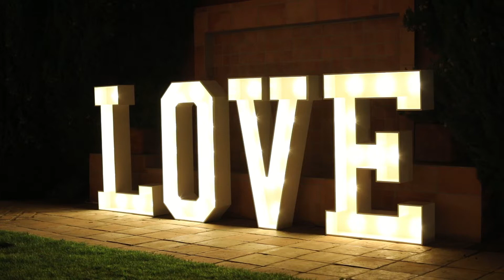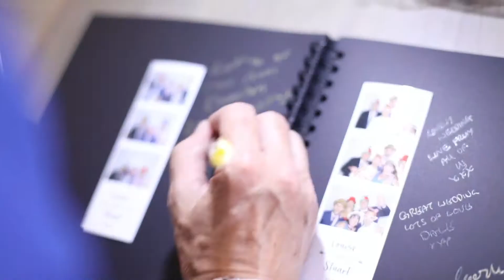S & L | Video de Boda en Gibraltar | Wedding Hotel Castellar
XpresArte Fotografía.
Fotógrafos y vídeos de bodas en Gibraltar, Sevilla, Cádiz, Málaga y Córdoba.

Tráiler del reportaje de vídeo de la boda de S & L. Una preciosa boda religiosa que tuvo lugar en la catedral de Santa María la Coronada de Gibraltar. Seguidamente nos desplazamos hasta el castillo de Castellar de la frontera, donde realizamos unas fotografías a novios y familiares para, por último, terminar celebrándolo por todo lo alto en el Hotel Castellar.

Wedding photographers and wedding videographers in Gibraltar, Seville, Cádiz, Málaga and Córdoba.

Trailer of the S & L wedding video report. A beautiful religious wedding that took place in the Cathedral of Mary the Crowned in Gibraltar. Then we go to the castle of Castellar de la Frontera, where we take some pictures of the bride and groom and, finally, we end up celebrating it in style at the Hotel Castellar.